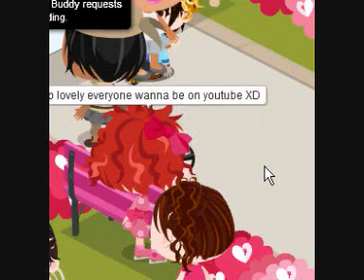pico bench glitch!!!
it a glitch i just found =D